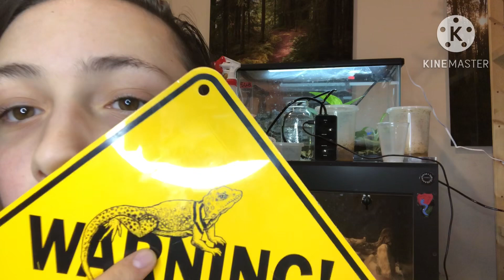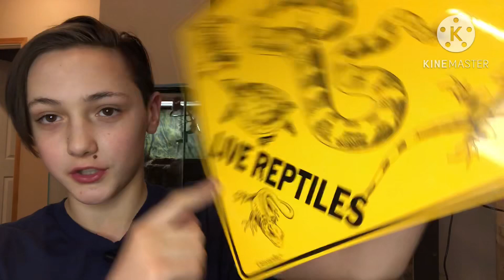My Problem with Jays Prehistoric Pets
Today we will be discussing my problem with Jay Brewer. This video I will be discussing 3 problems I see. Besides those 3 problems (and picturing reptiles as vicious animals by having them bite his face) he is a good guy that owns an amazing zoo!